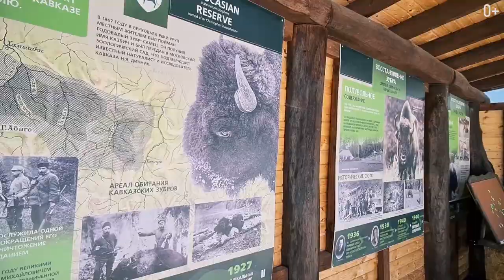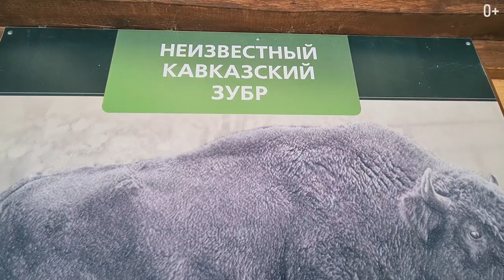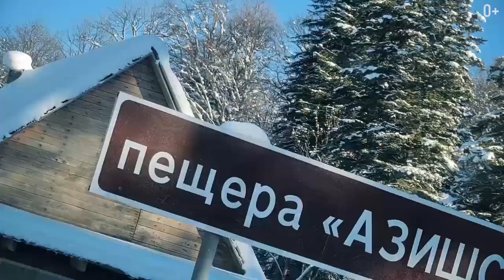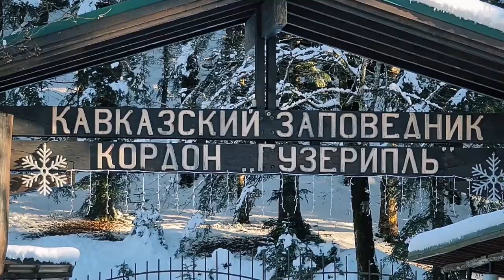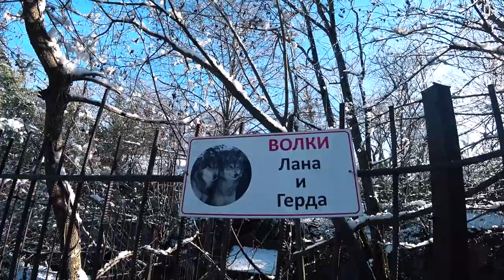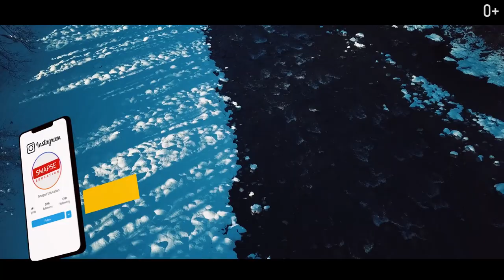Путешествие по Адыгее: каньоны Лаго-Наки, Гузерипль, Хаджохская теснина. Северный Кавказ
Северный Кавказ - это разнообразие ледяных гор с выступающими со склонов дремучими лесами и проросшими лугами с живописными озерами и реками. Отдых в Лаго-Наки это идеальное место для того, чтобы забыть про существование телефона и наслаждаться невообразимыми видами гор, водопадов, рек и пещер! Плато Лаго-Наки находится на высоте 2000 метров над уровнем моря. Располагается между двух рек - Белая и Пшеха и окружено тремя горными вершинами - Фишт, Оштен, Пшеха-Су, которые вы увидите на видео.

Здесь также проходит достаточное количество туристических маршрутов, как для опытных туристов, так и для новичков. Для любителей горнолыжных курортов здесь оборудованы пять склонов для катания, туристические базы, мастерская рафтинга, для сплавов по реке, с разной сложностью маршрутов, пещеры и пещерные системы, и, конечно же, множество смотровых площадок, откуда открываются самые захватывающие и незабываемые пейзажи.

00:00 - Вступление
00:21 - Тизер ролика
01:35 - Тема выпуска
01:41 - Первая смотровая площадка
02:29 - О плато Лаго-Наки
04:01 - О заповеднике
04:13 - О горнолыжном курорте
05:12 - О горе Фишт
05:37 - Стоимость снегоходов
07:05 - О Турбазе и сплавах
07:50 - Пещера Азишская
08:36 - Даховская Слобода
09:53 - О горе Оштен и Пшеха-Су
10:28 - О горе Гузерипль
11:09 - Хаджохская теснина и Водопады Руфабго
13:51 - Конец выпуска